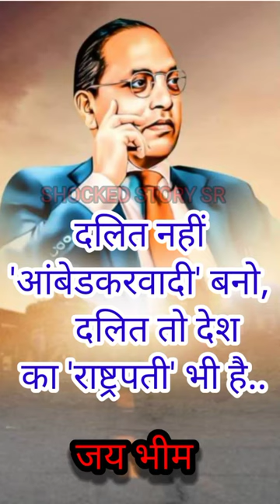दलित नहीं अंबेडकरवादी बानो || बाबासाहेब का एक दमदार स्टेटस || भीम स्टेटस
ambedkar
br ambedkar
braou
bheem rao
dbrau result
bhimrao ambedkar
babasaheb ambedkar
baba saheb
bamu result
dr bhimrao ambedkar university
dr ambedkar
bamu digital
babasaheb bhimrao ambedkar university
ambedkar university
dr br ambedkar university
ramabai ambedkar
dr br ambedkar open university
ambedkar open university
braouonline
doctor bheemrav ambedkar
savita ambedkar
ambedkar park
doctor babasaheb ambedkar
baba sahab
bamu university
braou online
yashwant ambedkar
brabu result
sujat ambedkar
bhimrao ramji ambedkar
annihilation of caste
dr babasaheb ambedkar open university
br ambedkar open university
br ambedkar university
bhimrao ambedkar university
babasaheb ambedkar university
rajratna ambedkar
doctor ambedkar
dr br
bamu digital university
dbrauaaems
dr ambedkar institute of technology
baou result
6 december ambedkar
prakash yashwant ambedkar
baba ambedkar
doctor bhimrao ambedkar
bhimrao
dr ambedkar university
bheemrav
dr babasaheb
br ambedkar full name
dr bhimrao ambedkar university result
baba bhimrao ambedkar
dr ait result
doctor babasaheb
bamu unionline in
anandraj ambedkar
ambedkar institute of technology
br ambedkar books
ambedkar books
about ambedkar in telugu
dbrau result 2021
about ambedkar
bamu digital result
brabu net
bamu university result
deekshabhoomi
dr babasaheb ambedkar in marathi
about dr br ambedkar
ambedkar memorial park
dr br ambedkar university result
ambedkar caste
doctor bi r ambedkar
dr bhimrao
ambedkar story
doctor bheemrav
baba bhim
dr br ambedkar life story
ramji maloji sakpal
brabu part 3 result
dr ambedkar global law institute
dr ambedkar open university
babasaheb ambedkar open university
dr babasaheb ambedkar university
brabu university
bamu phd
aurangabad university
ambedkar full name
about br ambedkar
brabu part 2 result
bbau university
ambedkar in hindi
bhimrao ambedkar in hindi
baba saheb ambedkar university
dr br ambedkar full name
br ambedkar in hindi
dr br ambedkar in hindi
6th december ambedkar
dr bhimrao ambedkar in hindi
baba saheb bhimrao ambedkar
ambedkar ji
tndalu result
babasaheb bhimrao ambedkar
bamu digital university result
dr bamu result
dr br ambedkar university result 2021
ambedkar law university
dr bheem rao
bheem rao ambedkar in hindi
ambedkar degrees
dr br ambedkar story
doctor was ambedkar
dr braou online
dr bamu digital
ambedkar university ahmedabad
baba bhimrao ambedkar university
ashok ambedkar
doctor br ambedkar
about ambedkar in english
dr br ambedkar degrees
autobiography of br ambedkar
doctor baba saheb ambedkar
6 december dr babasaheb ambedkar
dr babasaheb ambedkar hospital
bhimabai ramji sakpal
books written by ambedkar
bhim image
autobiography of ambedkar
dr br ambedkar books
ambedkar life story
dr bhim
ramabai bhimrao ambedkar
bheem ji
ambedkar story in telugu
dr bhimrao ambedkar university result 2020
brabu online
marathwada university
baba ambedkar open university
dbrau university
doctor bhimrao ambedkar university
br ambedkar degrees
dr ambedkar books
dr br ambedkar in telugu
about bhim rao ambedkar
babasaheb ambedkar in marathi
ambedkar on gandhi
about dr br ambedkar in english
bamu result 2021
bhimabai sakpal
babasaheb ambedkar marathwada university
dr br ambedkar national institute of technology
baba saheb university
about dr ambedkar
books written by br ambedkar
meera yashwant ambedkar
ambedkar university result
dr bhimrao ambedkar result
dr ambedkar in hindi
gandhi and ambedkar
ambedkar books in hindi
br ambedkar pic
autobiography of dr br ambedkar
dbrau result 2020
ambedkar global law institute
bra university
scheduled caste federation
bamua result
br ambedkar caste
ramji ambedkar
br ambedkar university result
dr ambedkar university ahmedabad
dr bhimrao ramji ambedkar
6 december ambedkar in marathi
tamilnadu ambedkar law university
about dr bhimrao ambedkar
dr babasaheb ambedkar books
ramji sakpal
ambedkar university chennai
baba saheb ambedkar institute of technology and management
babasaheb open university
dr ambedkar full name
baou university
dbrau online services
ambedkar on rss
ambedkar's india
bamu uni online
balaram ramji ambedkar
dr bheem
dr babasaheb ambedkar books in marathi
about dr br ambedkar in telugu
ambedkar memorial
dr babasaheb ambedkar research and training institute
about br ambedkar in english
dr br ambedkar result
ambedkar details
bamu result 2020
dr br ambedkar caste
ambedkar university kashmere gate
dr bra
dr babasaheb ambedkar full name
ambedkar dob
baba ambedkar university
braou books
dr br ambedkar university result 2020
dbrau result 2019
bamu result 2019
dr bamu university
dr bra university
ambedkar day
br ambedkar in telugu
annihilation of caste book
dr ambedkar caste
about br ambedkar in telugu
ambedkar bhimrao ambedkar
br ambedkar result
dr bamu digital university